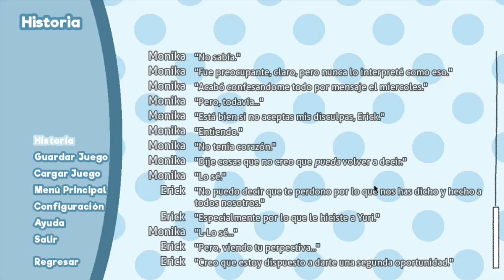Una charla sobre Yuri 💜🔪 | Doki Doki Exit Music EP 9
╠═══『📄』DESCRIPCIÓN『📄』═══╣
Titulo: Una charla sobre Yuri 💜🔪 | Doki Doki Exit Music EP 9
Gameplay Español
Vídeo de ElexSaiyajin

Pagina web Doki Doki Spanish Club creada por ElYushMC

Memoria: 8 GB de ram (3.58 GB utilizabre)

╠═══『📃』INFO『📃』═══╣
Nombre: Erick

50 - ✅
100 - ✅
200 - ✅
500 - ❌
800 - ❌
1000 - ❌